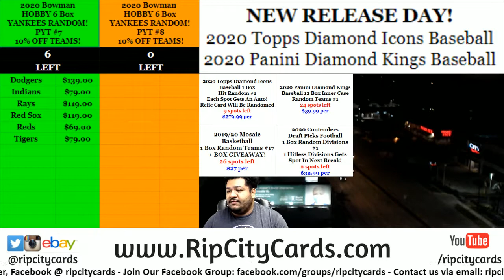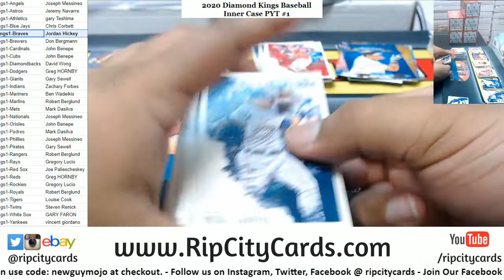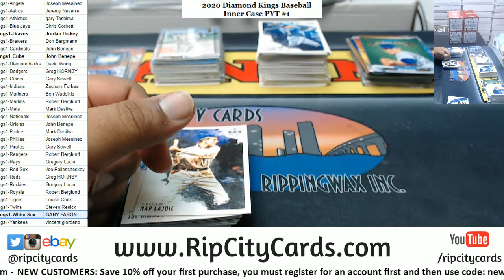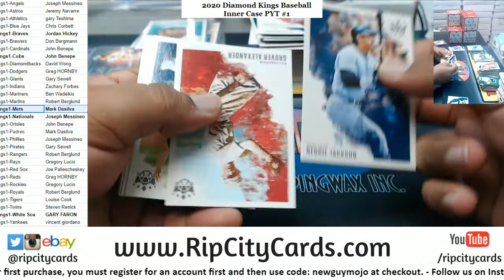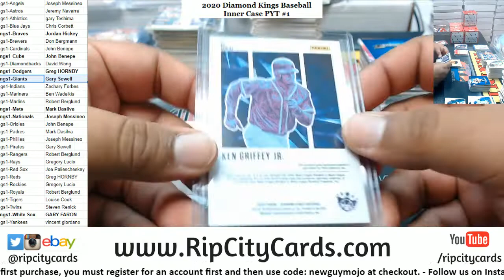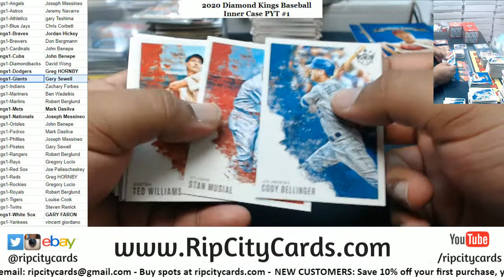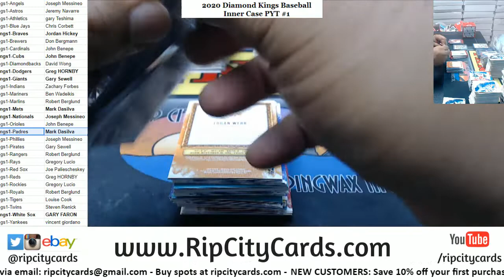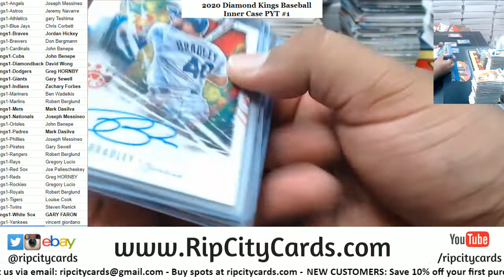2020 Panini Diamond Kings Baseball Inner Case PYT #1